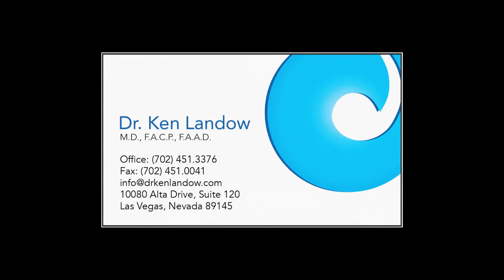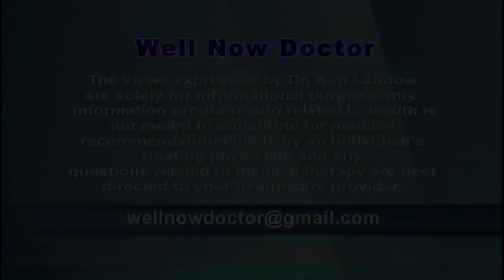Hetlioz - Non 24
Ads blanketing the airways for Non-24 inform the public about sleep deprivation among those who are both totally blind and lack any light perception.  Under normal circumstances light rays travel through the retina to the brain and synchronize the sleep-wake cycle.  Interruption of this pathway leads to insomnia and daytime sleepiness.  The newly FDA approved relative of melatonin marketed as Hetlioz functions modestly better than placebo but costs about $440 a pill or around $160,000 a year.  It has not been tested against the inexpensive and formerly recommended melatonin or other much less expensive options.  Studies of Hetlioz by Vanda Pharmaceuticals are ongoing for jet lag.